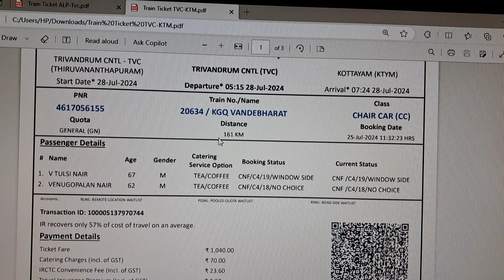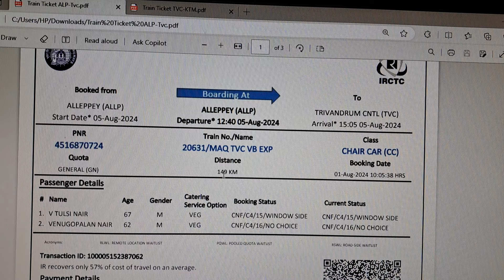वंदे भारत ट्रेन टिकटों पर अत्यधिक कर (जीएसटी)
It's observed that the train tickets purchased before and after 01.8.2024, GST in Vande Bharat train have been increased from 23.6% to 51.6%, an increase of 28%, which is very high. Govt must reduce the tax on train tickets and restore concessions for senior citizens discontinued in 2020.

यह देखा गया है कि 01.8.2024 से पहले और बाद में खरीदी गई ट्रेन टिकटों पर, वंदे भारत ट्रेन में GST 23.6% से बढ़ाकर 51.6% कर दिया गया है, जो 28% की वृद्धि है, जो बहुत अधिक है। सरकार को ट्रेन टिकटों पर कर कम करना चाहिए और 2020 में बंद किए गए वरिष्ठ नागरिकों के लिए रियायतें बहाल करनी चाहिए।